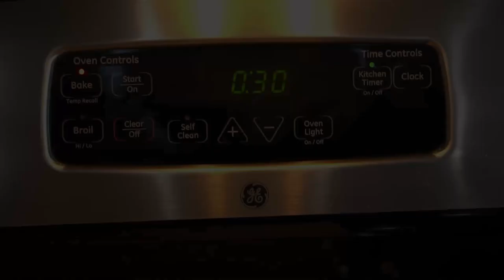Amazing Stuffed Bell Pepper Recipe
Stuffed Bell Peppers are so healthy and delicious.  With lots of vegetables and some meat, it's no wonder that people from all over love this dish.  While stuffed bell peppers may seem hard to make, they are rather quite easy to make and will surprise the most picky of eaters.

Surprise your significant other and they wont be disappointed.

Follow along as I teach you how to make this.

Ingredients:
3 fresh bell peppers
1 teaspoon olive oil
1 teaspoon black pepper
1/2 Teaspoon Chicken or
 Beef Boullion
2 Cloves Minced Garlic
1/2 Teaspoon Soy Sauce
1/4 Cup Red Onion
1/4 Cup Dried Tomato
1/2 Cup Cooked Rice
1/2 Cup Shredded Cheddar Cheese
1/2 Lb Ground Beef